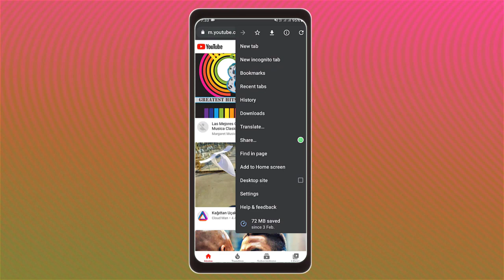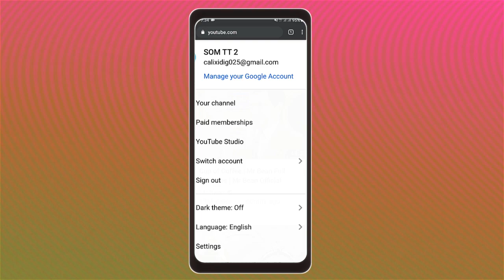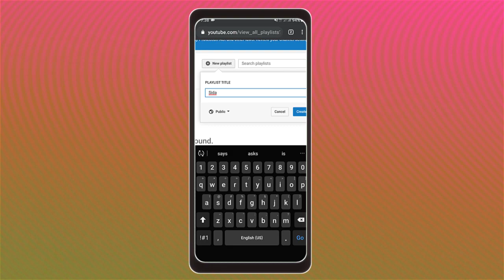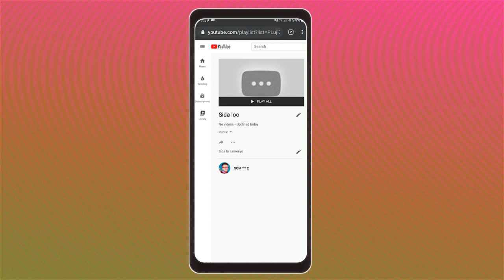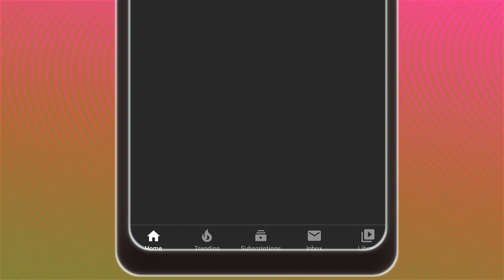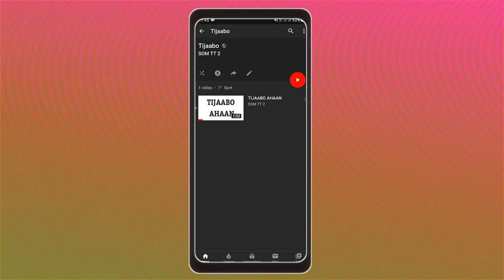Sida Loo Sameeyo YouTube Channel 2020 | For Free : Part 13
Wa Muqaal Ka Mida Tixanaha YouTube 2020

Ku Baro Si Bilaash Ah

Fadlan Ha Ilaabin Inaaad
Like Garayso
Share Garayso
Comment Garayso

Tags I Use::

sida loo sameeyo youtube 2020,
Tixanaha YouTube 2020,
Sidee loo sameeya channel 2020,
Sida loo qurxiyo channel,
Tixanaha yotube 2020,
Ku samayso Mobilkaaga Youtube 2020,
Sida loo qurxiyo channelka,
sida loo sameeyo youtube,
sida loo sameeyo youtube, sida loo, sida, Baro sida loo sameeyo, Youtube channel,
Sida Loo Sameeyo YouTube Channel 2020